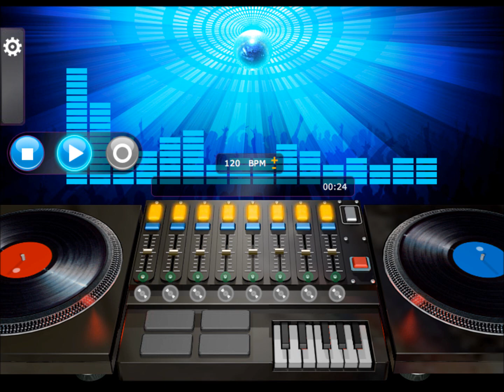Starpoint - Bring Your Sweet Lovin' Back